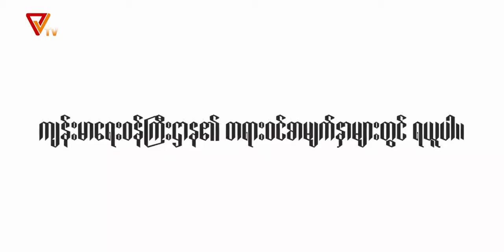abtBloodClots Dr Tint Htoon Latt